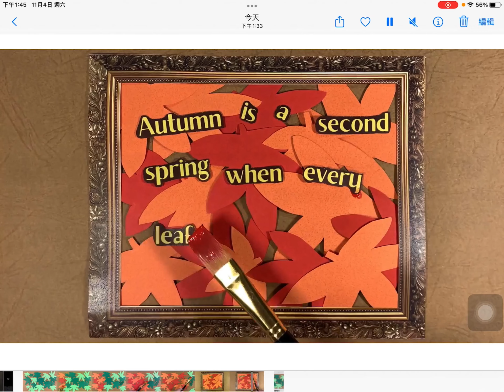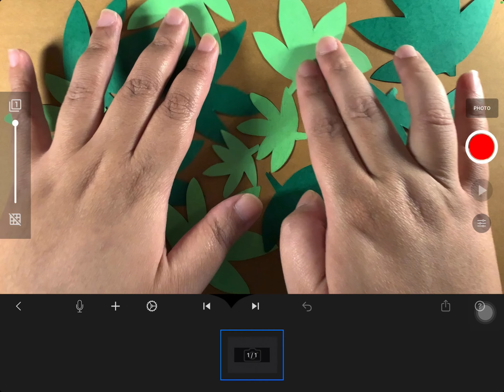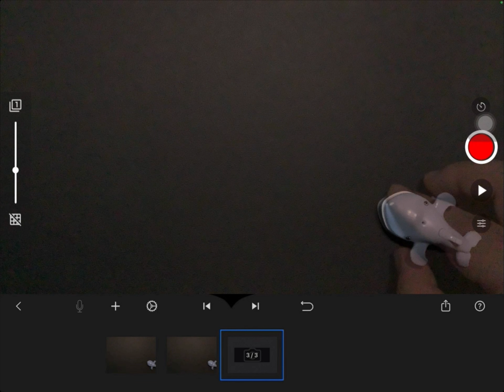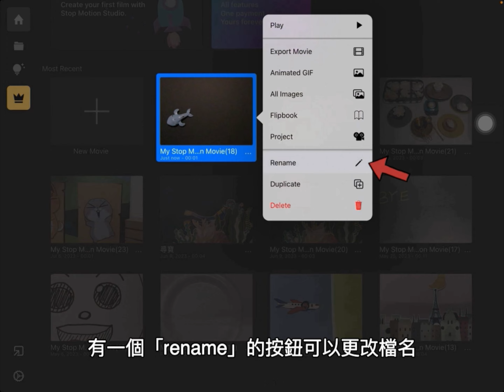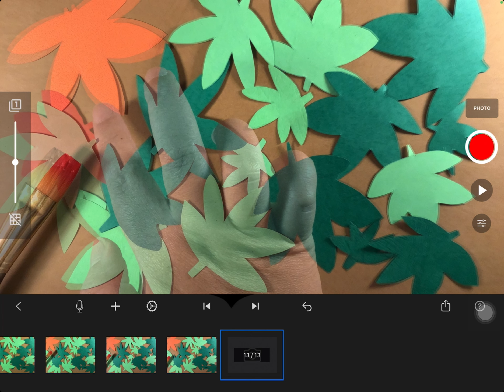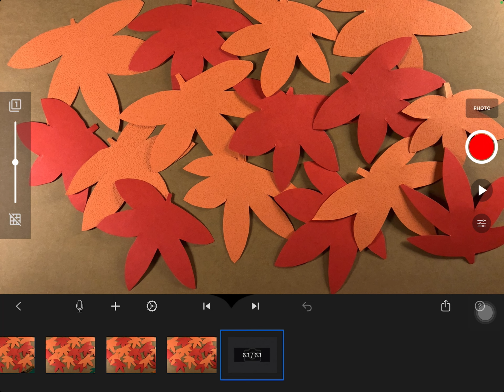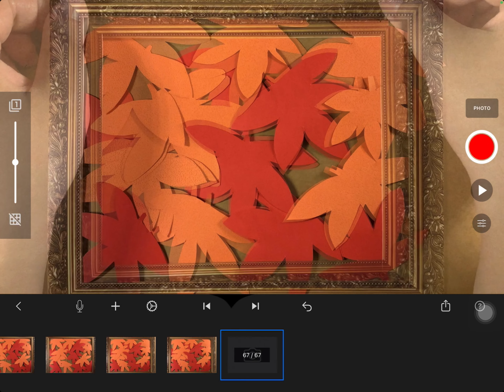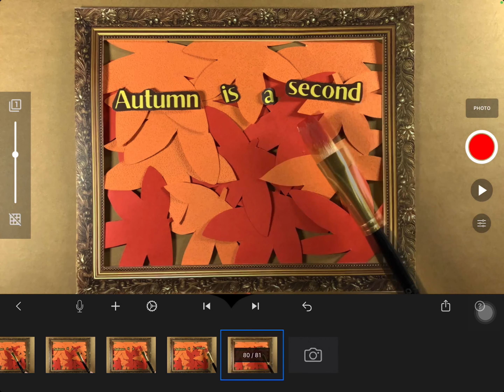宅樂動畫課-秋楓來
不知不覺秋天悄悄的來啦🍂🍂🍂
因為秋天的的到來，讓這個世界染上了黃色、橘色、紅色的溫暖色調
也興起了一波賞銀杏、賞楓葉的潮流

這次就跟著府中15一起拍攝專屬秋日的小小動畫吧🍁
讓我們用屬於自己的方式紀念屬於秋日的感性

「Autumn is a second spring when every leaf is a flower.」
秋天是另一個春天，秋天的每一片葉子都是一朵小花

年末時節，紛紛擾擾的事情很多。
但秋天就是另一個春天，我們即將邁開新的步伐，迎接人生新篇章✨

自備材料：
手機（架）夾、筆記型電腦或平板、智慧型手機
 畫框的圖（要有大、中、小三種尺寸可以到網路上找）、深綠色、淺綠色、紅色、橘色、咖啡色的紙各一，代表秋天的一段文字或圖片、紅色顏料、水彩筆、鉛筆、剪刀、綠黏土

事先安裝程式至智慧型手機：動畫Stop Motion Studio app